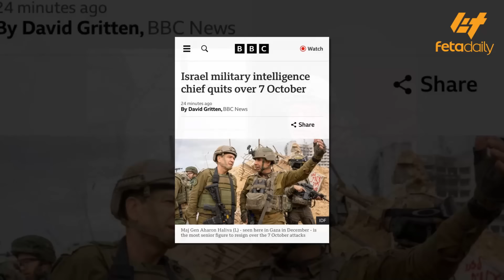Ethiopia - የእስራኢሉ ጀኔራል ስንብት አሜሪካ በእስራኤል ላይ ማእቀብ?